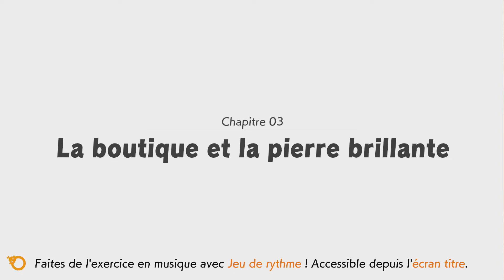Ring Fit Adventure: Chapitre 3: Passe du Trésor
A ce niveau du jeu, il n'est pas possible pour le moment de sauter assez haut pour récupérer la seconde médaille l'expérience (4:02).